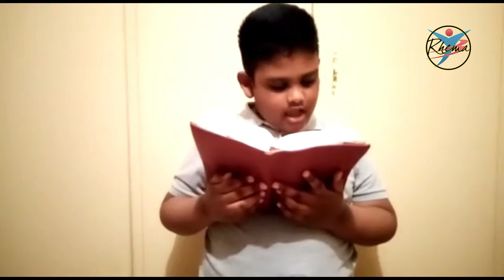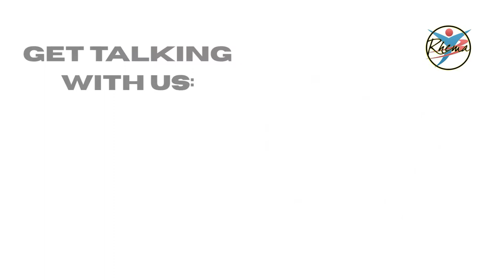Let The Word Of Christ Dwell In You Richly